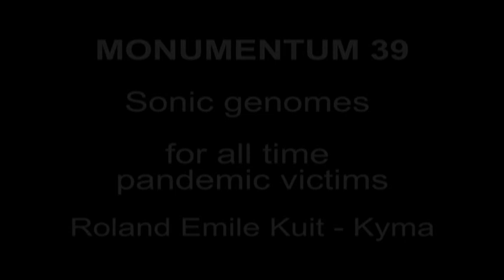Measles Democratic Republic of the Congo 2019 - present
In memory of all victims who have died as a result of epidemics worldwide.

Overwhelmed by all news I felt I had to do something for the all-time-victims of pandemics. I created this sonic memorial to reflect on this horrific situation. This COVID-19 pandemic hovering as a noise through all societies and makes us more aware of who we are and the importance of art. Micro-movements of air as sonic genomes like a virus can exist in only the symbolic dimension of evolution until it finds a host. Like we can be hosts. 40 quadraphonic works of sound art resonating with our collective history. Therefore, MONUMENTUM is a timely reminder that death is a part of humanity that we can not escape and must embrace into sound. A sonic reconciliation of our commitment to society.

The starting point was to use the Kyma system to create the sound of 40 of the largest pandemics in history. Roland Emile Kuit developed new models for every pandemonium forming viral networks as sonic genomes.
The Kyma system generates the newest forms of non-standard synthesis techniques.

A Sonic Memorial for all time pandemic victims

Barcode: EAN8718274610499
Composer's Voice CVCD: 234